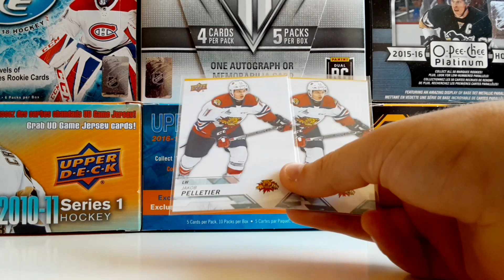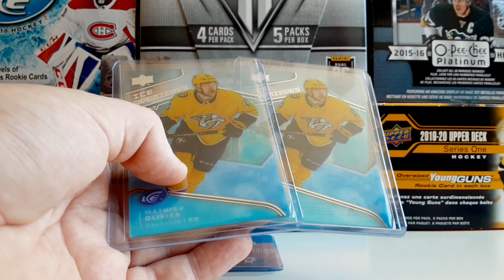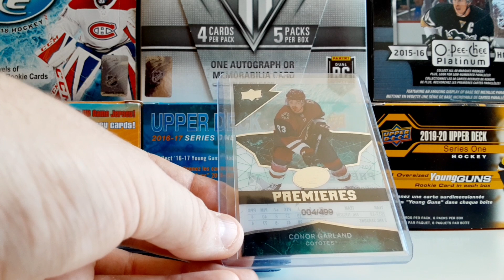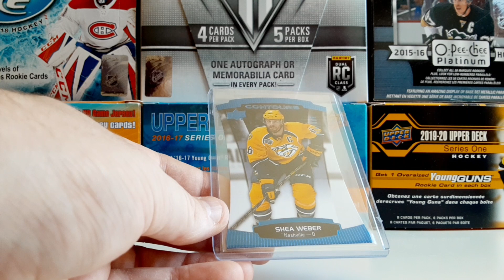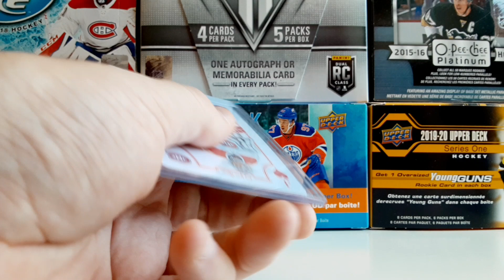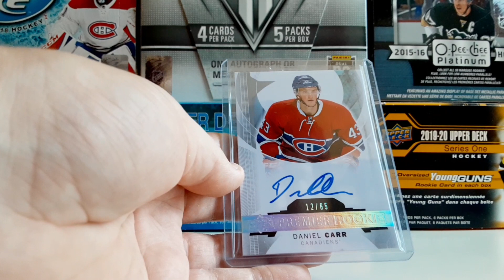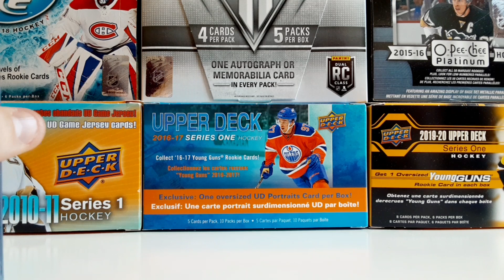Mailday Cartes Hockey Lot Upper Deck Ice, Auto & Habs!!!